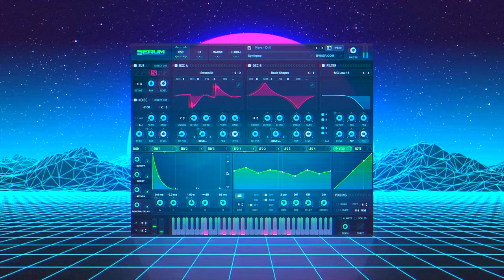Synthwave Presets for Serum [Free Download]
Thrilled to share 20 of our best Synthwave Serum presets with you for FREE: